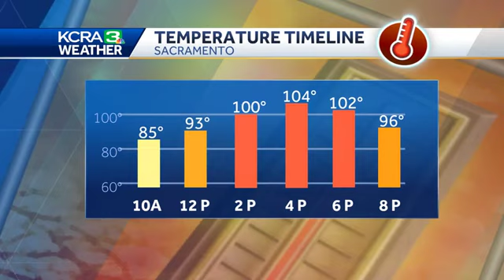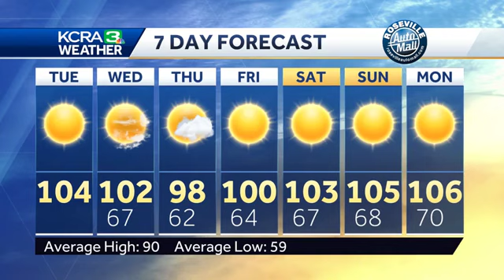Feeling the heat. Hot days ahead. How long it could last.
KCRA Meteorologist Tamara Berg shows how hot it will get. The best times of day to be outside and how long this stretch of heat could last.